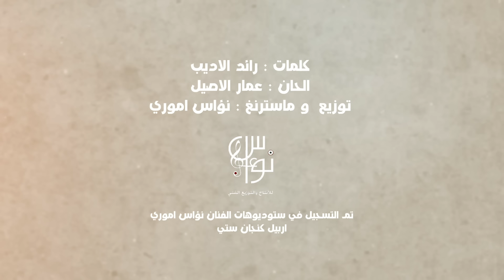علي مجدي - واحد مضيع حبيبه (حصرياً) | 2021 | Ali Majdy - Wa7id Madi3 7abibah (Exclusive)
كلمات - رائد الاديب
الحان - عمار الاصيل
توزيع وماسترينغ - نؤاس اموري

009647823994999